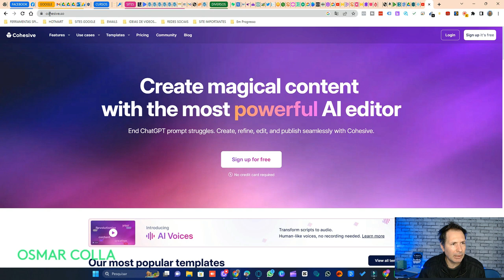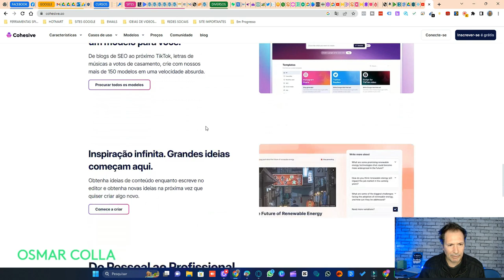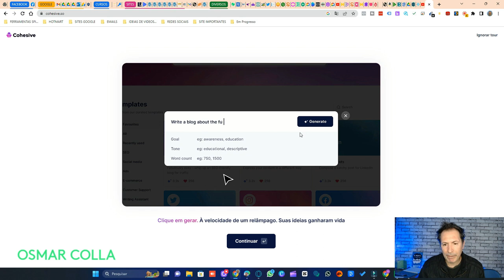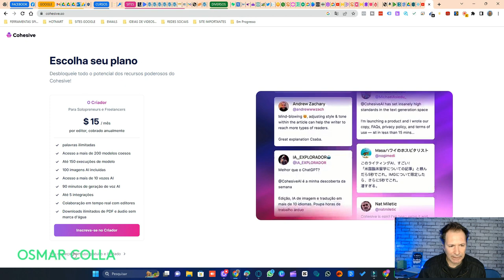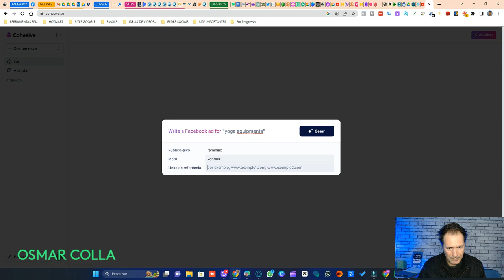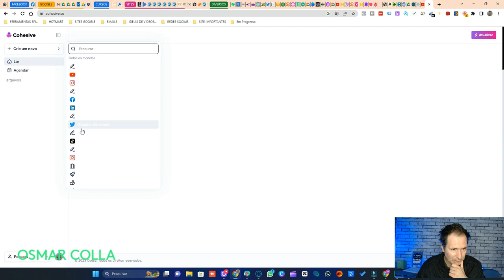COMO CRIAR CONTEÚDOS VIRAIS COM INTELIGENCIA ARTIFICIAL